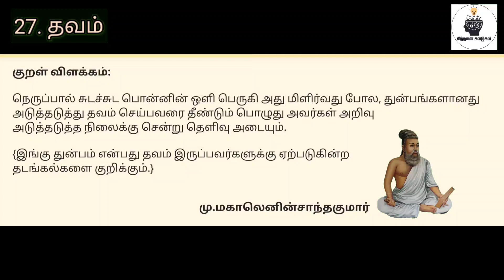திருக்குறள் விளக்கம்| தவம் |குறள் எண்:267|நாள்:157/1330|சிந்தனை சுவடுகள்|தமிழ்